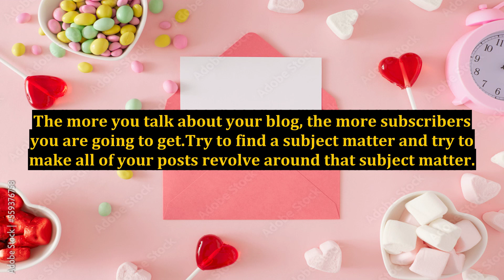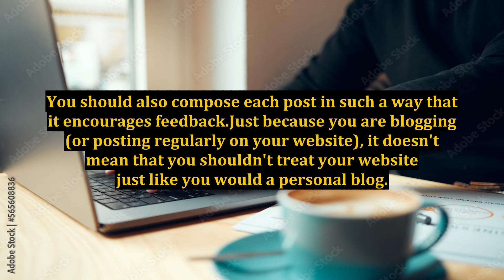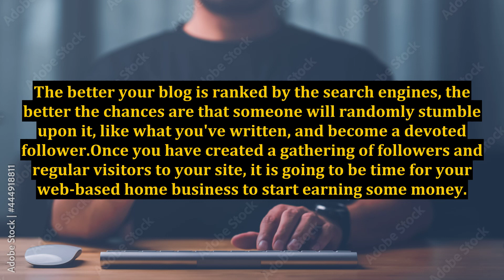Create a Profitable Web Based Home Business